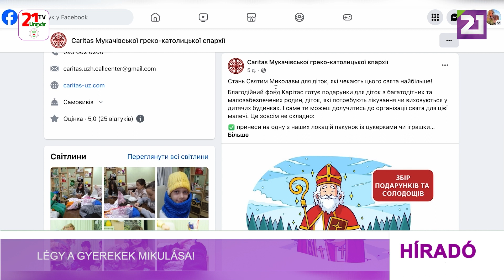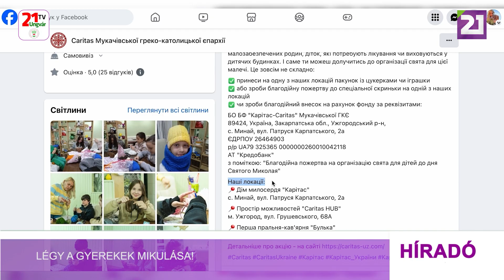Légy a gyerekek Mikulása!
Légy a gyerekek Mikulása! címmel kér mindenkit a Munkácsi Görögkatolikus Egyházmegye Caritas Jótékonysági Alapítványa arra, hogy csatlakozzon egy nemes ügyhöz, és tegye szebbé a gyerekek téli ünnepét.
Idén az alapítvány közel 300 gyermek számára tervezi az ünnep megszervezését.
A Mikulássá válás a gyűjtés támogatását jelenti. A részvételnek több módja is van.
A gyűjtés december 3-ig tart. További információkat a Caritas munkatársaitól lehet kapni, többek között az alapítvány közösségi médiaoldalain keresztül.